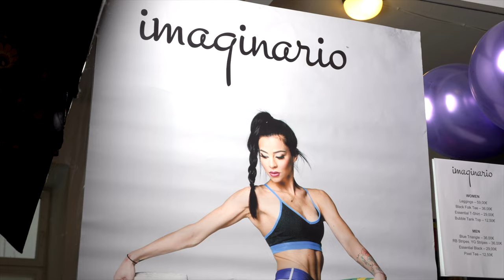Imaginario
Sport bewegt und verbindet Menschen. Auch wir sind ein Paar, das sich durch die gemeinsamen Hobbies Radfahren und Fitness kennengelernt hat. Schon seit einigen Jahren tragen wir bei unseren Aktivitäten Imaginario Produkte und konnten uns dabei von deren Qualität überzeugen. Nachdem wir immer öfter von Freunden und Kollegen gefragt wurden, wo wir unsere Outfits beziehen, hatten wir die Idee, Imaginario auch nach Österreich zu bringen. Und voilà, da ist er, unser österreichischer Imaginario Webshop, dank der Unterstützung von Zuza und Lukasz.

Wir möchten mit der Imaginario Kollektion auch andere Menschen verbinden und dazu animieren, sich selbst zu fordern und den einen Schritt mehr zu tun, der den Unterschied ausmachen kann. Wir möchten motivieren, unterstützen und ein aktives Lebensgefühl vermitteln. Für uns gehört es zu den schönsten Erfahrungen, die eigenen Grenzen zu verschieben. Wir wissen worauf es beim Sport ankommt, auch bei der Auswahl der richtigen Kleidung, und tragen die Imaginario Produkte mit voller Überzeugung und großer Begeisterung. Wir vertreiben die Marke nicht nur, sondern stehen zu 100 Prozent dahinter!

Wir sind stolz darauf, dass unsere Produkte vom Design bis zu Anfertigung ausschließlich innerhalb der EU gefertigt werden. Unsere Stoffe stammen aus Italien. Produziert wird die Sportbekleidung in Polen. Somit unterstützen wir die Europäische Wirtschaft.
Karo & Paul

video by Toni Lekic Visuals